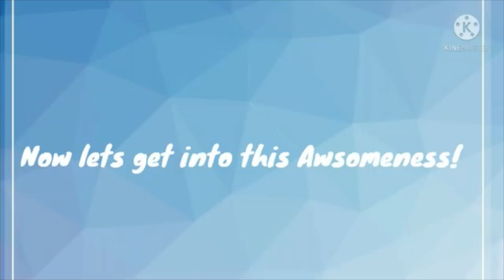Warrior Cats Character Challenge: #15 - Antpelt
Category - A-Z: Antpelt (From the Warrior Cats Wiki Page, I am going from the cats' names starting with A; all the way down to the cats' starting with Z).